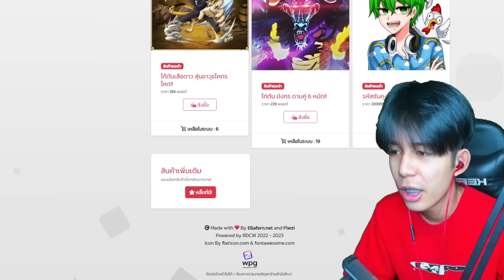Blox Fruits : พาเด็กเกรียนล่าค่าหัว 1 วันเเต่ดันเจอ เด็กเกรียน!!